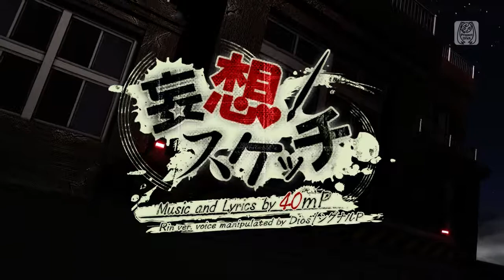【PS4FT】Delusion Sketch【Kagamine Rin：Reactor】